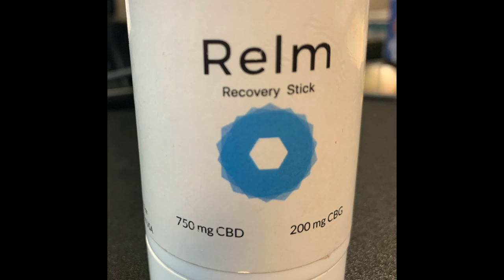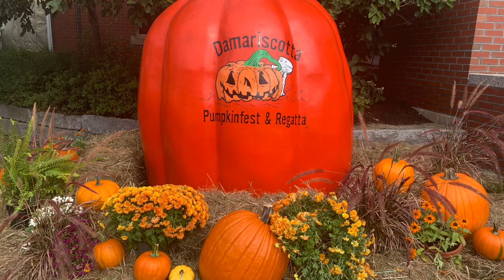Anti-Aging Serums - Creams and CBD oils | Lifestyle & Travel update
👠 Products Mentioned 👠
* City Beauty Use Monika10 for savings
*Relm Recovery Stick CBD/CBG ( free ship over $50.00)
Time Stamps
Lippies 00:42
Blue Light  01:40
Crepey Eyes  04:90
CBD Talk  07:34
Dad Upate 10:28
Whacky Weekend -11:46
Ocean Point 17:00
Pumpkins 20:42

I use MagicLinks for some of my ready-to-shop product links.
Important Stuff...Unless otherwise noted or mentioned all products shown have been purchased by me or were gifted from friends. I do on occasion review products that were sent to me free in exchange for review. Those products will always be noted with an * in the description box and/or mentioned in the video. All opinions are always 100% honest and my own. This is NOT a sponsored video but if I were to be so lucky and actually be asked to do a sponsored video, I would tell you both in the video and in this description box.

Thank you so much for watching my video, please be sure to like this video and leave me a comment and of course please subscribe to my channel Monika's Beauty & Lifestyle.